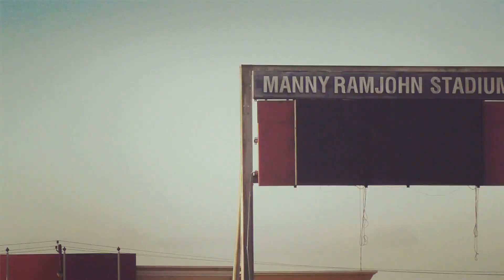Hinds ready to handle the business in upcoming qualifiers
Trinidad and Tobago Women's Team member Liani Hinds, having just completed a move to Hibernian Women in Scotland, is now ready to play her part in seeing T&T through to the CONCACAF Women's Final Round towards the 2023 FIFA Women's World Cup.

- TTFA Media